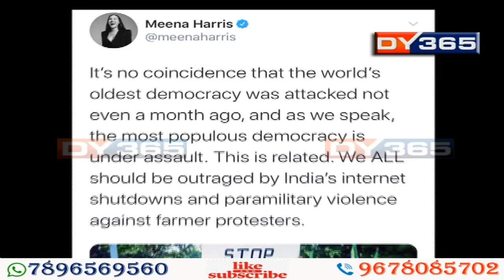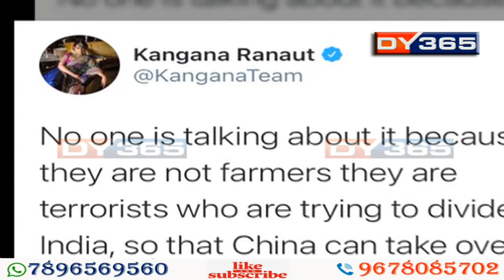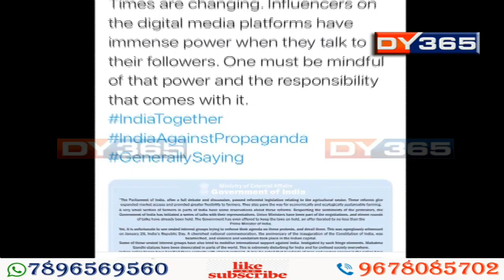পপ গায়িকা ৰিহানাৰ সমৰ্থন কৃষক আন্দোলনলৈ || Rihanna's Tweet On India Farmers Protests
দেশ কপোৱা কৃষক বিদ্ৰোহৰ সমৰ্থন এইবাৰ থিয় হ’ল বিশ্বখ্যাত প’প গায়িকা ৰিহানা। ৰিহানাৰ পিছতে সৰৱ হৈছে পৰিৱেশ কৰ্মী গ্ৰেটা থুনবাৰ্গ। সৰৱ হৈছে মীনা হেৰিছো। ৰিহানাৰ টুইটৰ প্ৰতিক্ৰিয়া প্ৰকাশ কৰি বিদেশ মন্ত্ৰণালয়ে কৈছে- দেশৰ কৃষকৰ এটা অতি ক্ষুদ্ৰ অংশইহে প্ৰতিবাদ কৰিছে।